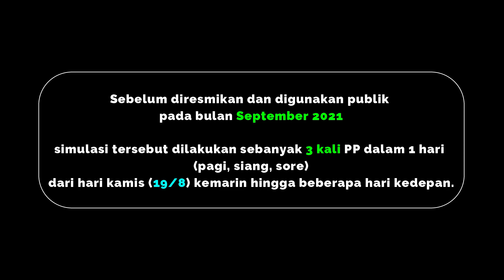Cuma Bawa Angin | Kereta Bandara YIA Mulai Dioperasikan Menuju Bandara YIA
Kereta Api Bandara YIA sudah mulai dioperasikan namun tanpa penumpang alias cuma bawa angin, kok bisa?
mulai kamis (19/8) mulai di jalankan KA Bandara YIA guna commisioning dan simulasi pengoperasian KA Bandara YIA dari Yogyakarta menuju Bandara YIA PP sebanyak 3 kali sehari.
simulasi ini dilakukan tanpa penumpang alias kosongan, ada penumpangnya pun itu hanya petugas dari PT KAI saja.
simulasi ini akan dilakukan terus selama beberapa hari kedepan sembari menunggu atau guna persiapan sebelum pengoperasian penuh setelah diresmikan pada bulan September 2021 mendatang.